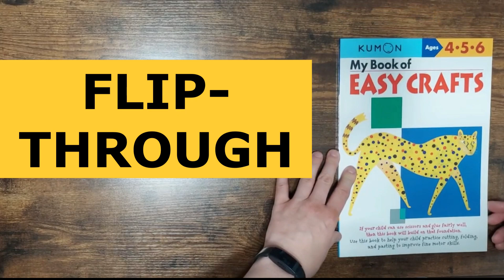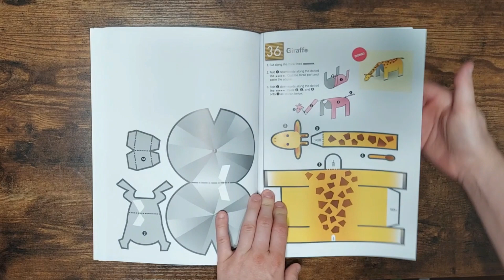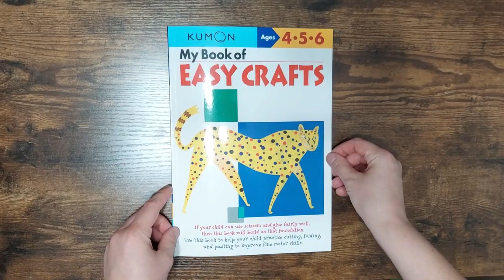Kumon Easy Crafts Flip-Through!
The Kumon Easy Crafts book is a great way to develop your child's fine motor skills.  I linked to the series below! This book is also great if your child loves doing crafts, but you don't.

Kumon My First Book of Cutting
Kumon My Book of Easy Crafts
Kumon My Book of Pasting

Here are some of my favorite resources!